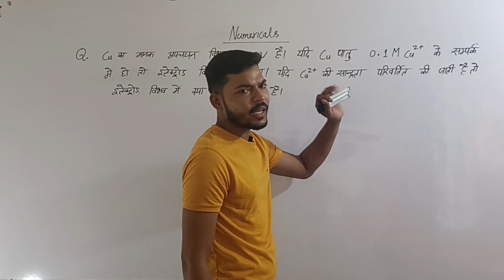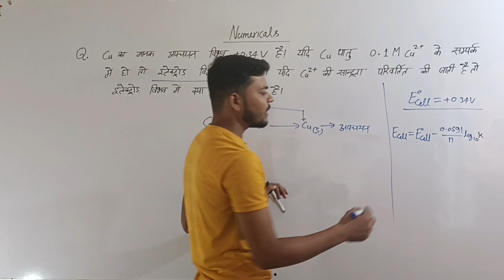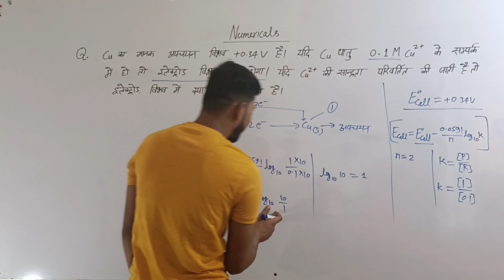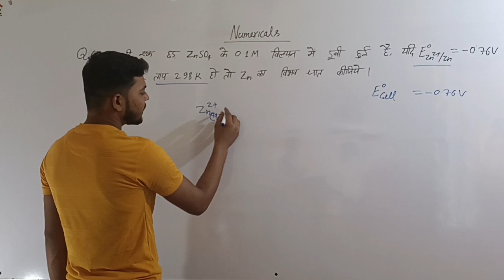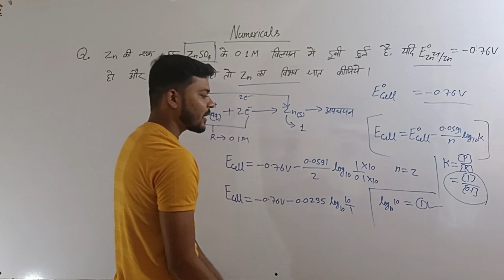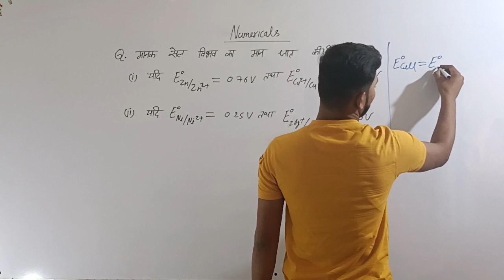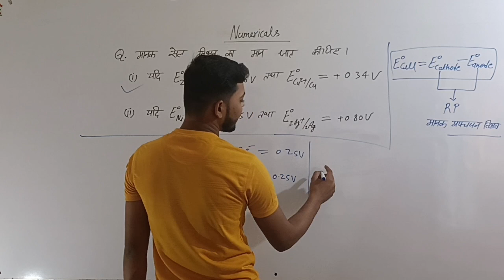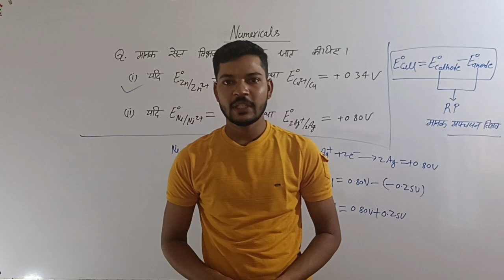lesson:-03 electrochemistry numerical in Hindi by Rahul Singh